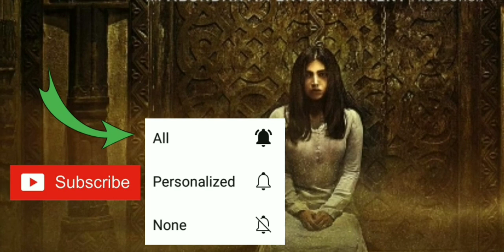Durgamati the myth Trailer | Durgavati trailer | Amazon prime video | Durgamati trailer reaction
Durgavati Trailer || Durgavati trailer Amazon prime video || Durgamati trailer bhumi pednekar

Durgamathi the myth Trailer
Durgamathi trailer
durgavati trailer
Durdavati
Durgavati movie
Durgavati full movie
Durgavati movie trailer
Durdavati official trailer
Durdavati trailer 2020
Rani durgavati
Durgavati south remake